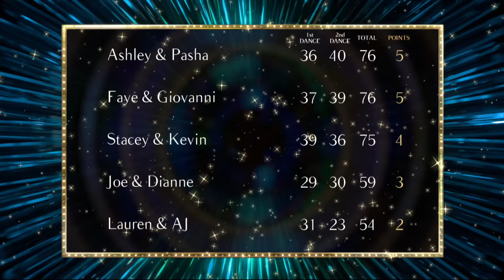Keep Dancing with the Semi-Final! - BBC Strictly 2018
We invite you to join us for all the dances from the semi-final of Strictly Come Dancing!

Three months of hard training has come down to this as our remaining five couples perform not once, but twice to impress both the judges and viewers at home in a bid to make it to the Strictly Grand Final. There are only four places in the final, and with the glitterball within touching distance, the stakes are higher than ever.

Keep dancing with Ashley Roberts, Faye Tozer, Joe Sugg, Lauren Steadman and Stacey Dooley!

Strictly Come Dancing | Series 16 Week 12 - BBC